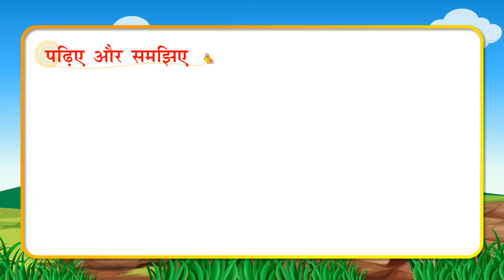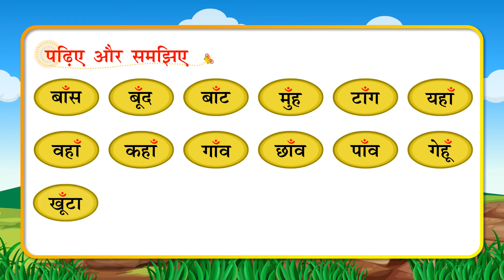Class 1 Hindi 14